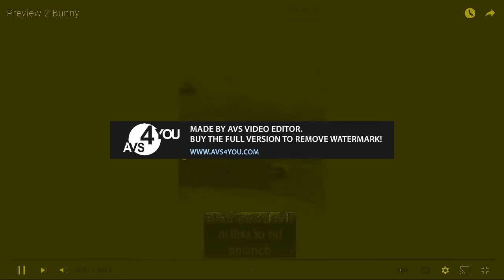Preview 2 Bunny Effects Cubed